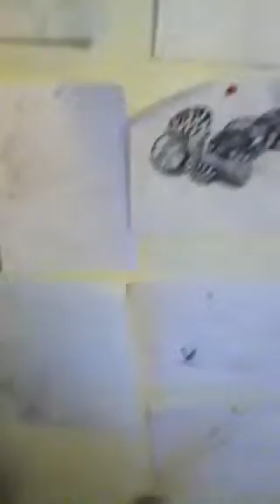My boring video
I know i sound like a guy cuz my throut hurts bad thats also y im kinda whispering there WILL be a second one becuz i left my other notebook is somewhere else and thats my new one i showing now